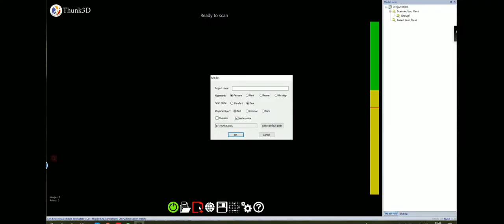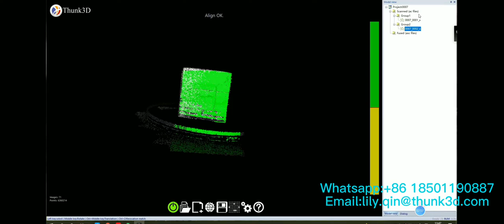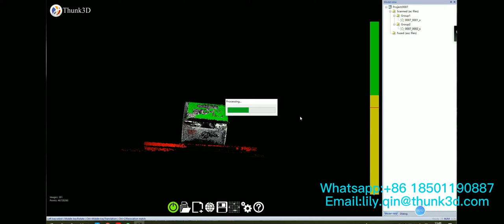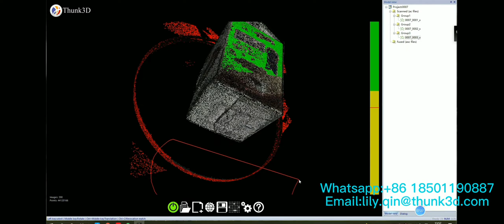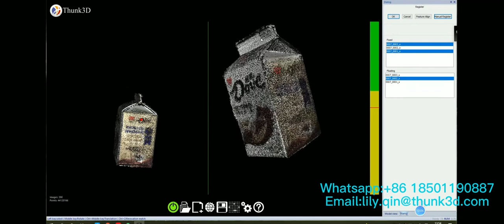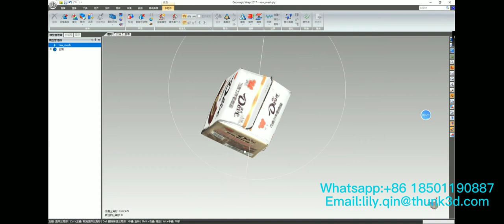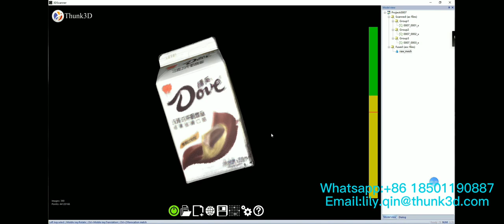Milk Box Scanned by Thunk3D Handheld Scanner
Milk Box Scanned by Thunk3D Archer Handheld Scanner